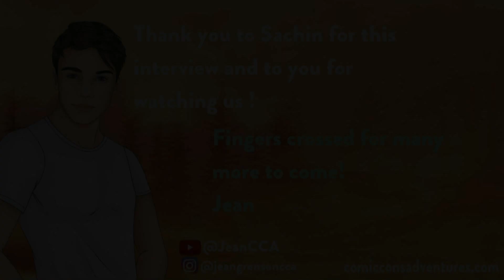Sachin Sahel - Interview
💥This interview was conducted before the name and visual identity change. "The Spark" was created in January 2021.💥

In this episode, I'm joined by Sachin Sahel from CW's The 100.
Song : Radioactive by Imagine Dragons